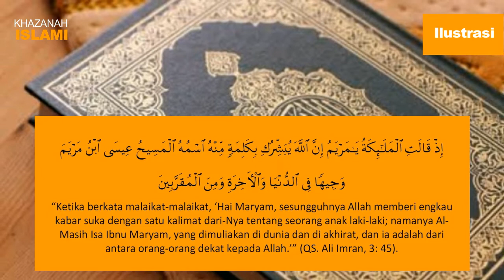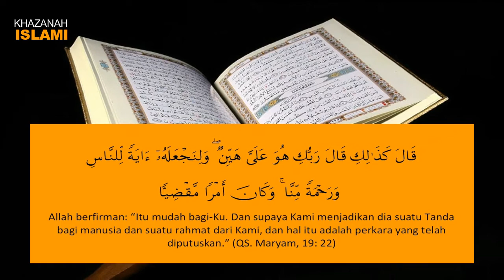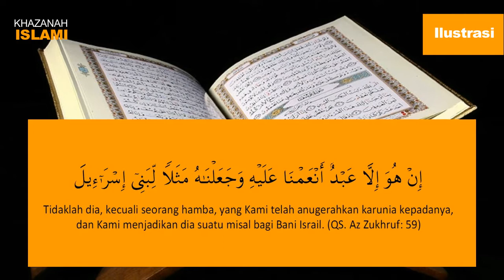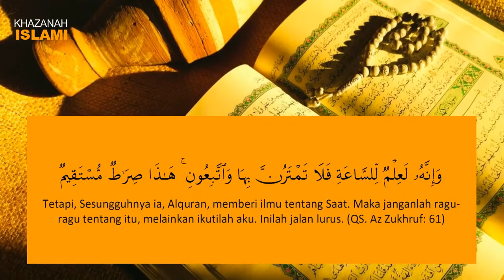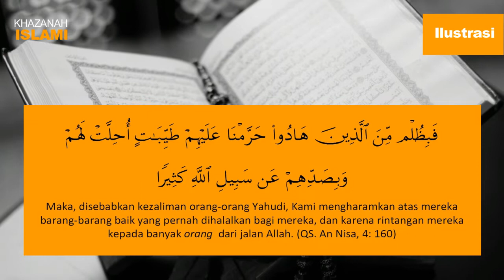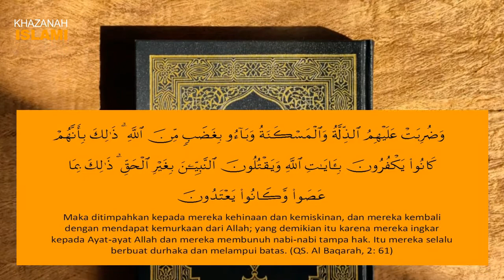Ini Sebenarnya yang Terjadi, Kenapa Nabi Isa Lahir Tanpa Bapak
Bagaiman nabi Isa lahir tanpa adanya perantaraan seorang bapak? Simak jawaban lengkapnya dalam video ini.